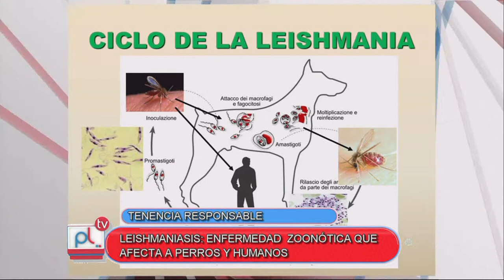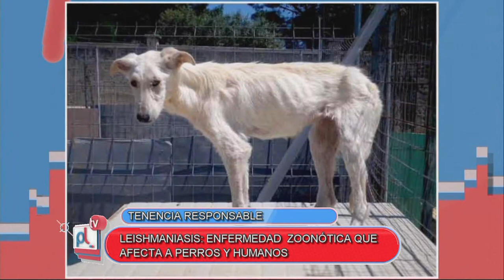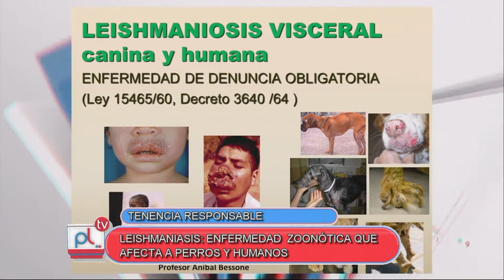PANTALLA LIBRE - ANIBAL BESSONE - LEISHMANIASIS